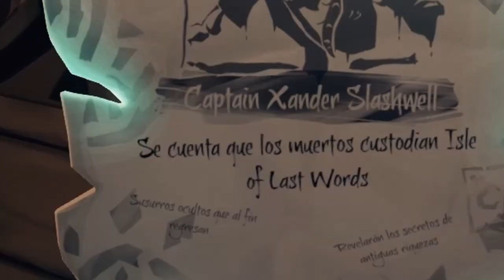Sea Of Thieves, ampak sva popolna idiota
Se opravičujem za slabo kvaliteto mikrofona, tokrat sem imel tehnične težave.

Srbus brti in dobrodošli nazaj!! Vračam se na YouTube s polno silo. V prvem videu se mi je pridružil nihče drug kot stari prijatelj kanala- ŽAGR. In v tej epizodi se podava v igro Sea Of Thieves. To je prvi del večih epizod in brez skrbi, čedalje bodo!